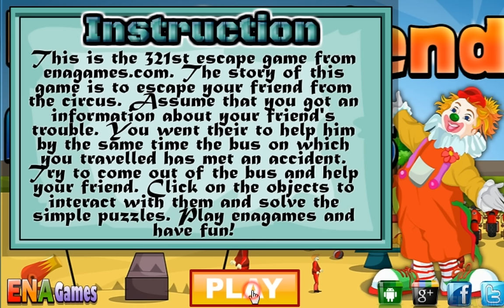Escape Friend From Circus Walkthrough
Play Escape Friend From Circus